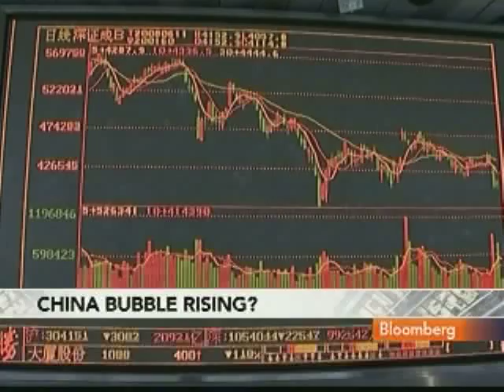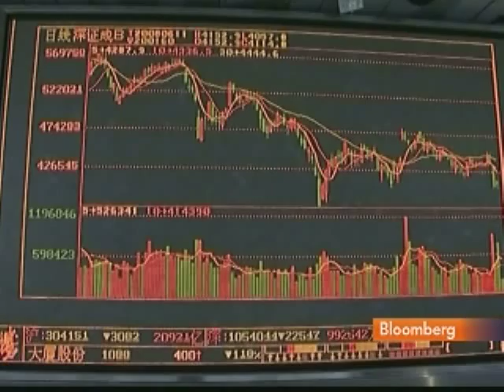Riedel Sees No Sign of Real-Estate Bubble in China: Video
Dec. 29 (Bloomberg) -- David Riedel, president of Riedel Research Group Inc., talks with Bloomberg's Betty Liu about China's real-estate market.
     Riedel, speaking from San Francisco, also discusses the outlook for Chinese stocks and expectations for the dollar and yuan. (Source: Bloomberg)